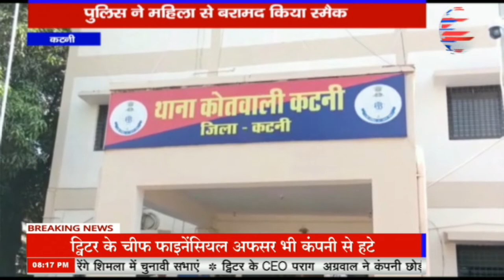कटनी - पुलिस ने महिला से बरामद किया स्मैक, आरोपी महिला के खिलाफ केस दर्ज